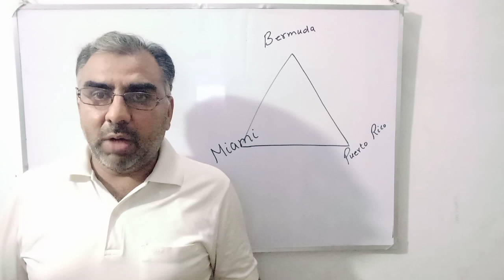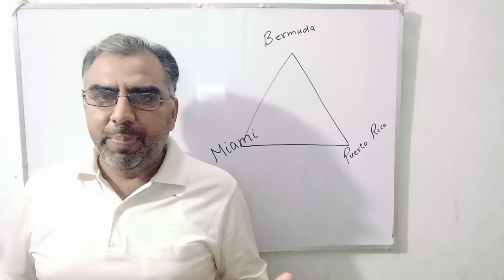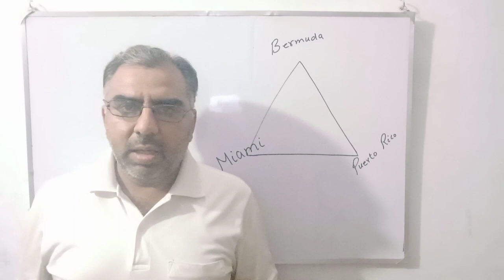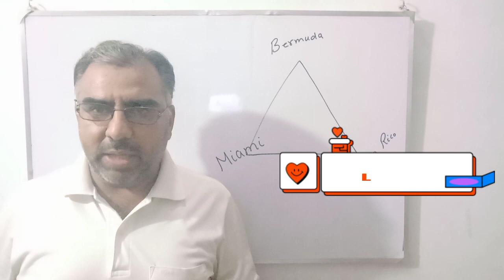BERMUDA TRIANGLE NO MORE MYSTERY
Bermuda triangle's mystery is solved
you 'll be able to find all the answers of the following questions after seeing this video
what is the mysterious force in Bermuda triangle?
are there monsters in Bermuda triangle?
are aliens live in Bermuda triangle?
How many aircrafts have disappeared in Bermuda triangle?
How many ships have disappeared in Bermuda triangle?
what about flight 19?
what happened to American's 5 torpedo bombers in 1945?
what about the famous theories about Bermuda triangle like sea monsters,aliens and mysterious forces?
what do science say about Bermuda triangle?
what are hexagonal clouds?
what do hexagonal clouds do?
how hexagonal clouds are different from other clouds?
what is air bomb?
what is the speed of wind produced by hexagonal Clouds?
can ships and air planes survive in this high speed wind storm?